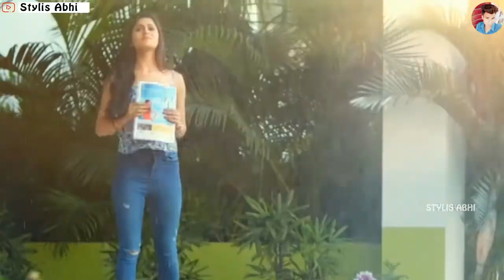New Baarish ☔️ Special Love ❤️ Whatsapp Status Video 😍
Stylis abhi Channel Status,
whatsapp songs,
whatsapp love songs,
whatsaap comedy,
emotional status,
new status for whatsapp,
beautiful whatsap

All Rights to Music Label Co. & No Copyright infringement intended ️ Copyright Disclaimer : - Under Section 107 of the Copyright Act 1976, allowance is made for "fair use" for purposes such as criticism, comment, news reporting, teaching, scholarship, and research. The Constitution of India provides the right of freedom, given in articles 19, 20, 21 and 22, with the view of guaranteeing individual rights that were considered vital by the framers of the constitution. The right to freedom in Article 19 guarantees the Freedom of speech and expression, as one of its six freedoms Article 19 of the ICCPR states that "everyone shall have the right to hold opinions without interference" and "everyone shall have the right to freedom of expression; this right shall include freedom to seek, receive and impart information and ideas of all kinds, regardless of frontiers, either orally, in writing or in print, in the form of art, or through any other media of his choice". Subscribe Our Sweet Heart Channel To Get More Love Whatsapp Status Video On Youtube Sweet Heart Whatsapp Status, Sweet Heart Channel Status, Sweet Heart Whatsapp Video WHATSAPP VIDEO STATUS Status Video's Romantic WhatsApp Status, Cute WhatsApp Status Videos, Love WhatsApp Videos, Heartbroken WhatsApp Video Status, Heart Touching WhatsApp Status, Emotional WhatsApp Status, Sad shayari, Whatsapp status video 30 second whatsapp status whatsapp video whatsapp status whatsapp 30 second status 30 sec status video best whatsapp status new whatsapp status . latest whatsapp status video whatsapp video status status video 30 second evergreen whatsapp status video hit staus video 30 second video video 30 second sad status video emotional  whatsapp staus video hindi whatsapp status whatsapp status hindi whatsapp hit status video tamil whatsapp status Punjabi whatsapp sttaus Rajasthani whatsapp status video whats aap status Gujrati whatsapp status love whatsapp status video whatsapp status video love love video staus 30 second love video 30 second sad video heartbroken whatsapp status heart touching whatsapp status video 30 second love video Whatsapp status video  30s cute love whatsapp status cute boy and girl whatsapp status love story whatsapp status whatsapp story video story video 30 second whatsapp 30 second story video 30 sec video story whatsapp status with lyrics lyrics whatsapp status hindi song whatsapp status video whatsapp videos whatsapp status videos whatsapp status video download whatsapp status download download whatsapp status download whatsapp status video video for whatsapp status status video 30 second whatsapp WhatsApp status 30 seconds video, Best WhatsApp status